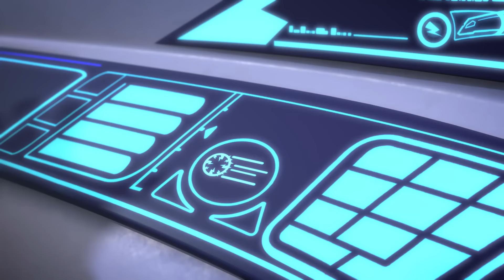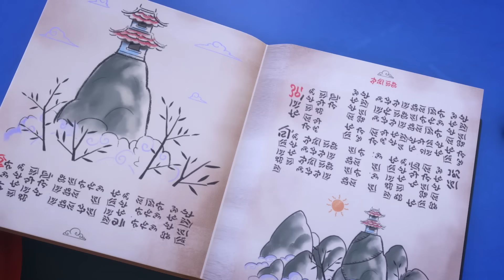PJ Masks em Português | Perseguição e Resgate! ⭐️ Dia do Super Herói ⭐️ Desenhos Animados